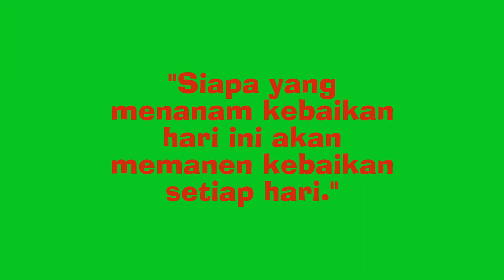Zebra yang Baik Hati, Dongeng Anak Indonesia - New Fairy Tale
Zebra yang Baik Hati, Dongeng anak Indonesia
Dongeng pembangun karakter.